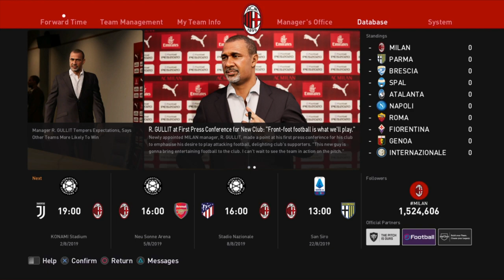Pes 2020 Master League Ac Milan (19/20) #1 Intro/Pre Season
We are finally here Pes 2020 Master League save with AC Milan with the legendary Ruud Guillit at the helm jumping back into management trying to make the once Italian giants back to its former glory